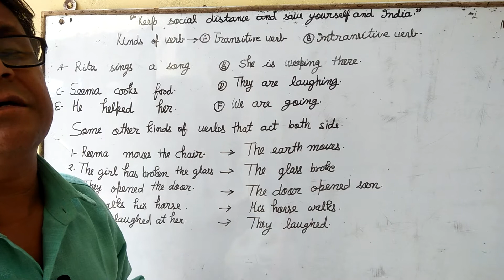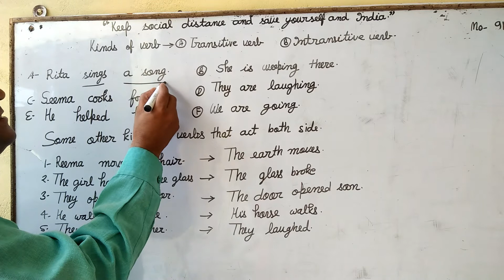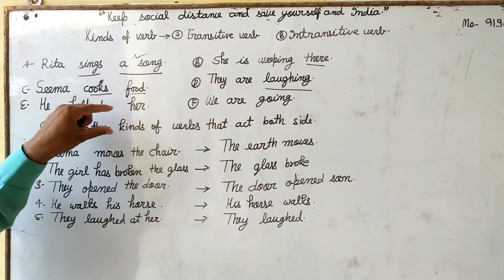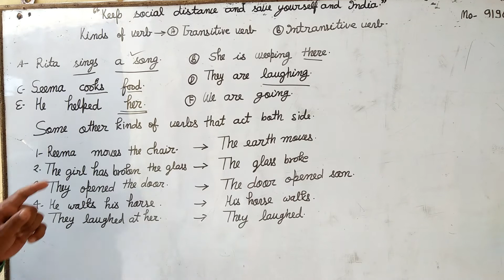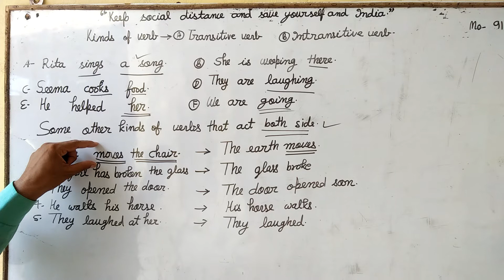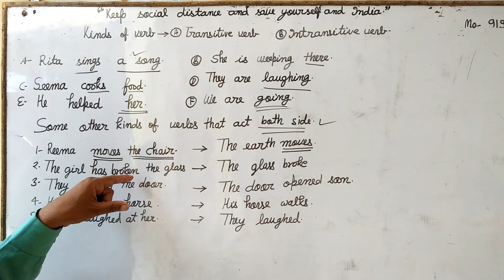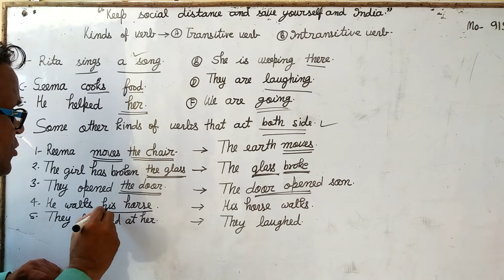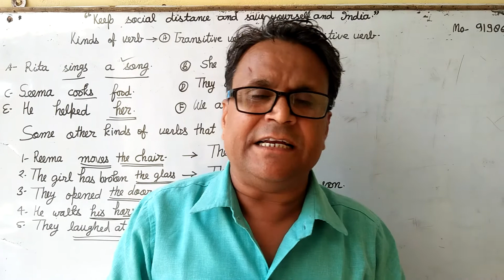Kinds of verbs